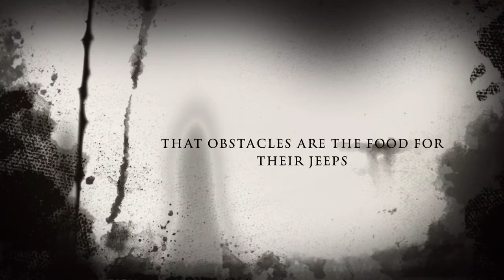EEA59ABB 947D 44D7 8EB4 51AD98E39465